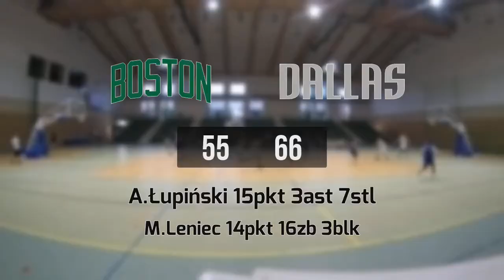26 07 DC Action and Top Plays – Draft Camp 66